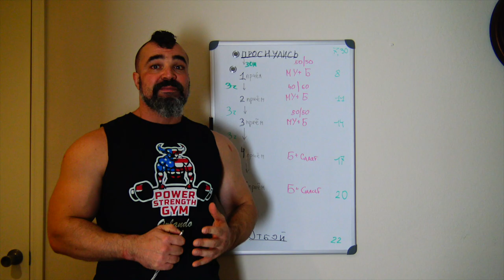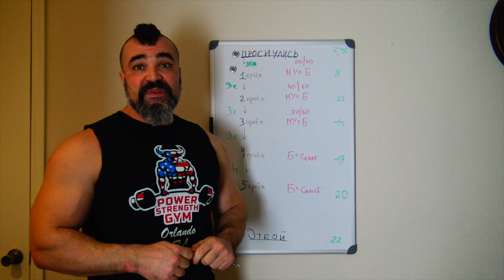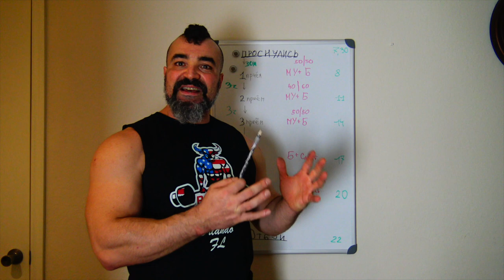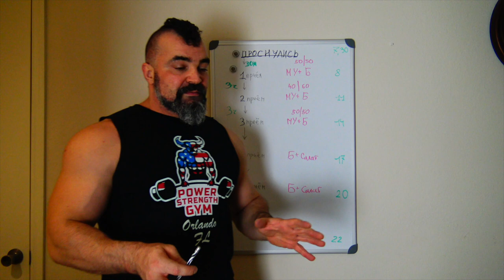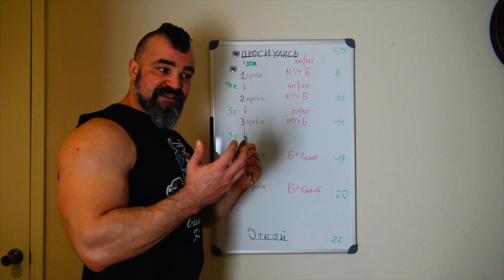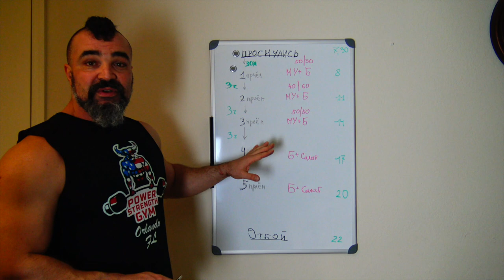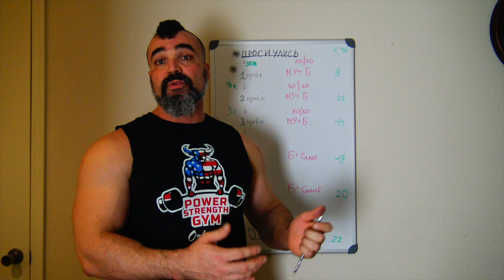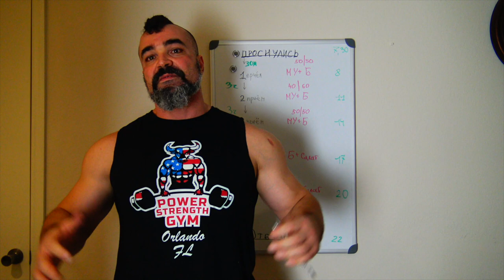ПОХУДЕНИЕ и ЖИРОСЖИГАНИЕ - НЕ ДАЙ СЕБЯ ОБМАНУТЬ - ДИЕТЫ - КАРДИО и ДРУГАЯ ЕРЕСЬ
ДРУЗЬЯ! Перед тем как задать вопрос, проверьте, нет ли на него ответа в моей группе или на моем канале! Также веду платные персональные тренировки и ОНЛАЙН консультации! В любом случае стараюсь ответить всем! ;) егор рубанов, диеты, кардио, БЖУ, подсчет калорий, кроссфит, инсулин, завтрак, обед, ужин, молочка, творог, как питаться чтобы худеть, набор чистой мышечной массы, массонабор и жиросжигание,